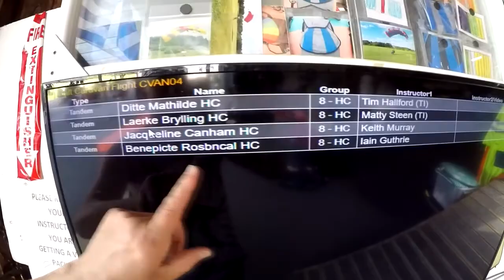Skydive Pepperell - 08/12/18 Benepicte Rosbncal